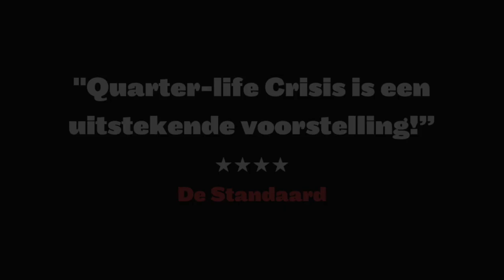Xander De Rycke - Doodsprentjes (uit: Quarter-Life Crisis)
Fragment uit Xanders vierde comedyvoorstelling "Quarter-life Crisis"

Het beste uit Quarter-life Crisis is verkrijgbaar op deluxe vinyl!

Graag op de hoogte blijven?
en ontvang alle nieuws als eerste.